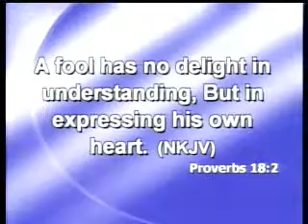March 12, 2014 "Conflict Toolbag" (Marriage Series by Rev. N. J. Elms)